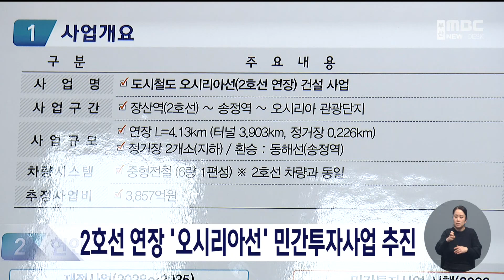2호선 연장 '오시리아선' 민간투자사업으로 추진(2022-12-21,수/뉴스데스크/부산MBC)